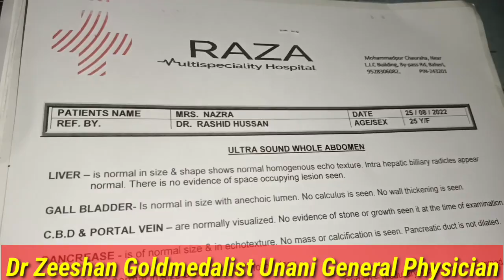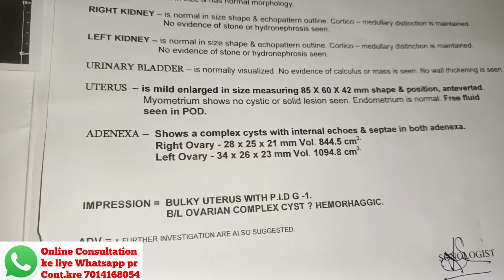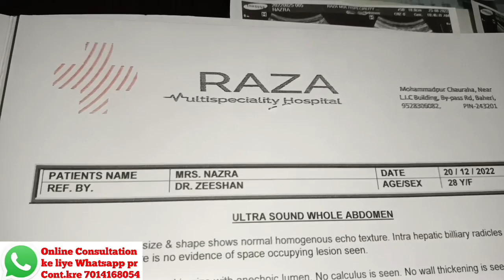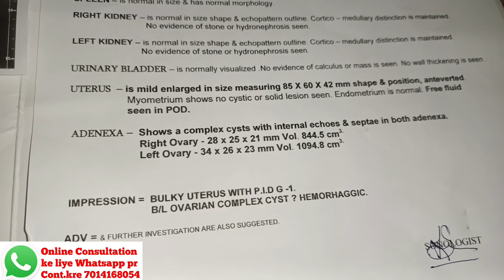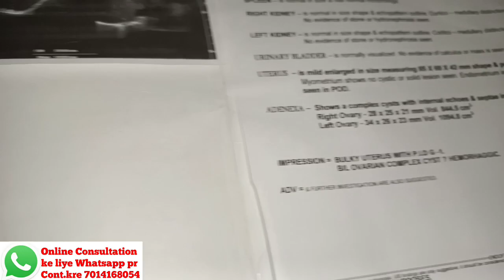Pcod ka ilaj अंडेदानी का यूनानी इलाज कैसे किया full proof के साथ